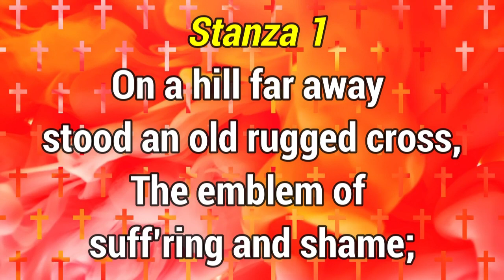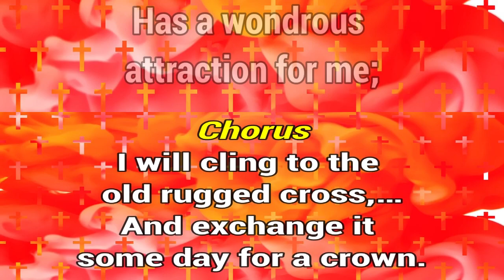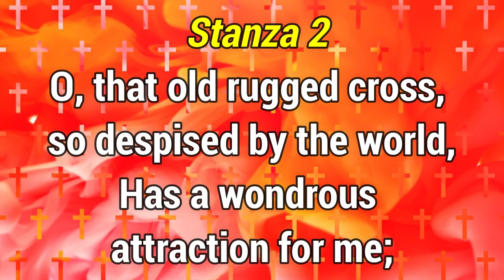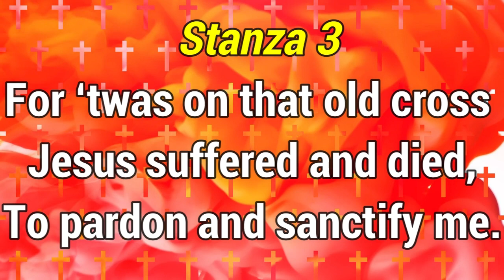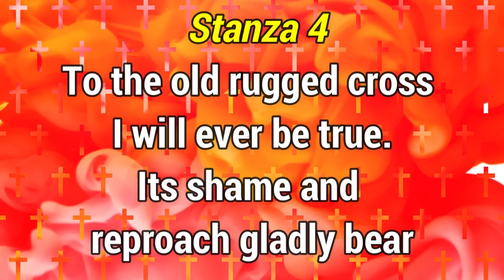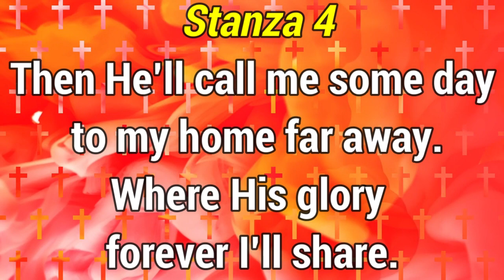GHS 064 The Old Rugged Cross